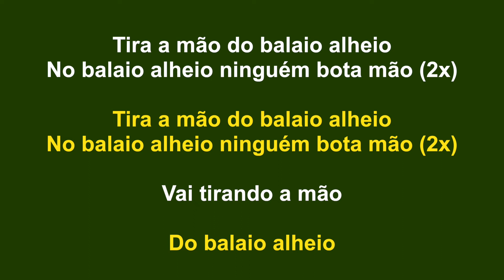Capoeira Music: Tira Mão do Balaio Aleio 2 (with breakdown)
As requested, I added a breakdown in the beginning.